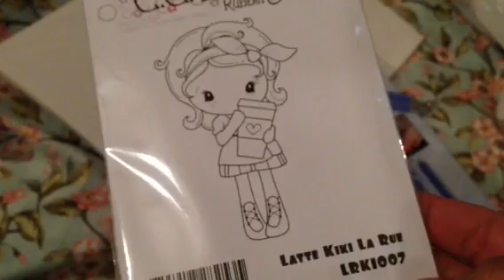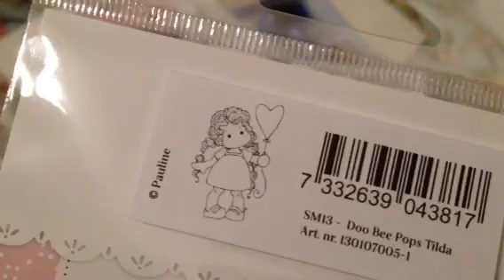Online crafty purchases